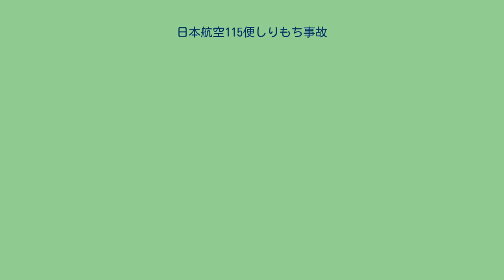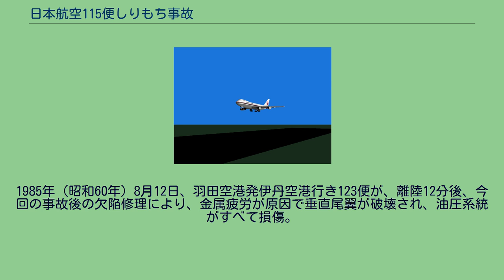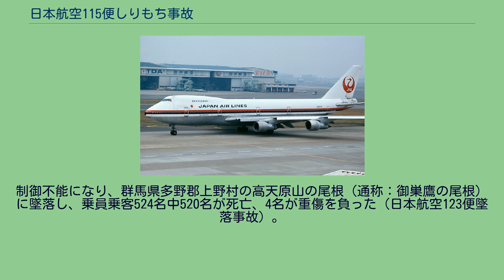日本航空115便しりもち事故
日本航空115便しりもち事故（にほんこうくう115びんしりもちじこ）は、1978年（昭和53年）6月2日、東京（羽田）発大阪（伊丹）行日本航空115便（ボーイング747SR-46型機）が大阪府豊中市蛍池西町の伊丹空港に着陸する際、パイロットエラーによって機体尾部を滑走路面に接触させた（いわゆるしりもち着陸、以下「不良着陸」という）事故である。
事故後、事故機に対してボーイング社が不適切な修理を施した結果、約7年後に事故機が起こした日本航空123便墜落事故の原因となったとされている。
115便に使用されたボーイング747SR-46型機（機体記号：JA8119、製造番号：20783）は1974年（昭和49年）1月30日に製造、総飛行時間は8,830時間07分であった。
機長は41歳。
総飛行時間は7,912時間で、そのうち220時間がB747型機の飛行である。
副操縦士は36歳。
総飛行時間は564時間で、そのうち286時間がB747型機の飛行である。
航空機関士は44歳。
総飛行時間は4,070時間で、そのうち2,780時間がB747型機の飛行である。
事故を再現した動画 115便は羽田空港から伊丹空港へ向かう国内定期旅客便だった。
伊丹空港へはILSで滑走路32Lへ進入した。
1度目の接地で機体はバウンドし、2度目の接地で尾部を激しく滑走路に擦り付けた。
死者はいなかったが、事故により2人が重傷を負い、23人が軽傷を負った。
この事故により、機体の尾部は大きく損傷し、圧力隔壁にも亀裂が生じていた。
そのためJALは、今回の不良着陸で損傷した圧力隔壁など機体尾部の修理をボーイングに依頼したが、同社のエンジニアら40人による圧力隔壁の修理に欠陥があり、損傷した圧力隔壁の交換部分との繋ぎ目に挟む部材が、途中で2枚にカットされていたため、本来2列必要なリベットが1列分しか利かない状態になっていた。
また、その後のJALの検査では、欠陥修理部分が他の部材に覆われて見えなくなっていたため、欠陥修理は発見できなかった。
これらの要因によって、1985年（昭和60年）8月12日に、日本航空123便墜落事故が引き起こされた。
JA8119は、今回の事故を含め計3回の事故を起こしている。
1982年（昭和57年）8月19日、羽田空港発千歳空港行きが、着陸の際に視界不良とパイロットの判断ミスにより滑走路の右に逸脱。
第4エンジンが地上に接触、着陸復航（着陸をやり直すこと）した。
視界不良の中、機長が副操縦士に操縦を行わせたのは、当時の日本航空の社内規定違反だった。
1985年（昭和60年）8月12日、羽田空港発伊丹空港行き123便が、離陸12分後、今回の事故後の欠陥修理により、金属疲労が原因で垂直尾翼が破壊され、油圧系統がすべて損傷。
制御不能になり、群馬県多野郡上野村の高天原山の尾根（通称：御巣鷹の尾根）に墜落し、乗員乗客524名中520名が死亡、4名が重傷を負った（日本航空123便墜落事故）。